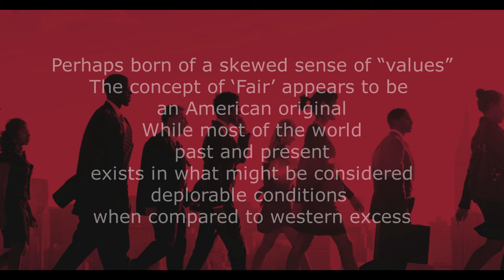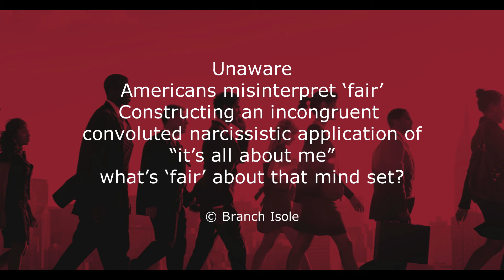Branch Isole's Thought For Today & Open Mic Poem